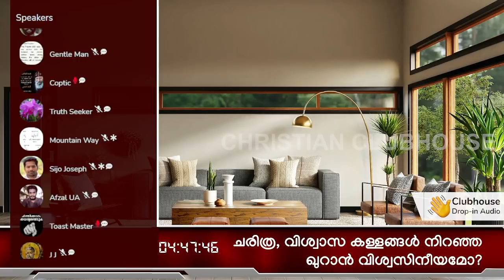ഖുറാൻ വിശ്വസനീയമോ ? Part 2 | Anil Kodithottam | Clubhouse Discussion